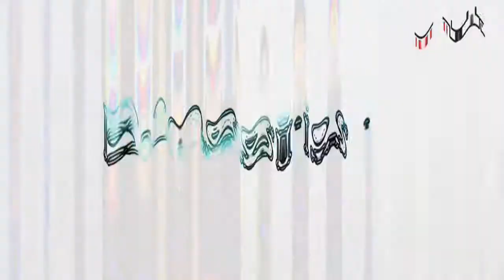Momen lucu mbc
Kekonyolan saat membuat video untuk pertama kali dan momen lucu saat manggung